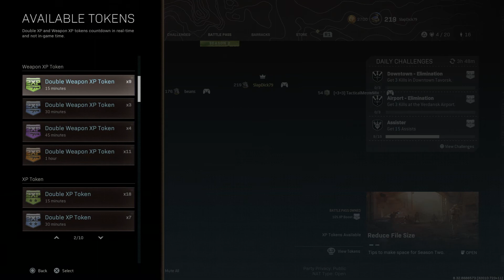The Warzone Experience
Bruh in warzone you're either running across the map for 20 minutes, sitting in a building waiting for someone for 20 minutes, third partying, getting sniped across the map, playing agro, or dying off rip. But man is it fun 😈

Friends in the video:
Beans -
Tubeasaurus -
TacticalMeowMix -

Class Set-Up
The AUG - Emerald Archer Blueprint
Muzzle - Agency Suppressor
Barrel - 18.2” Strike Team
Optic - Axial Arms 3x
Underbarrel - Field Agent Foregrip
Ammunition - 45 Rnd Speed Mag

Class Set-Up
The FFAR 1 - Side Scroller Blueprint
Muzzle - Agency Suppressor
Barrel - 21.2" Ranger
Stock - Raider Stock
Underbarrel - Infiltrator Grip
Ammunition - STANAG 50 Rnd

Class Set-Up
The Diamatti - Tiny Comrade Blueprint
Muzzle - Agency Suppressor
Barrel - 7.2” Task Force
Laser - SWAT 5mW Laser Sight
Stock - Dual Wield
Ammunition - STANAG 30 Rnd